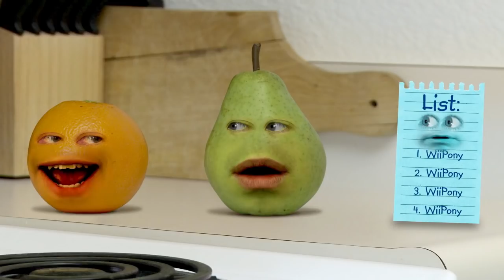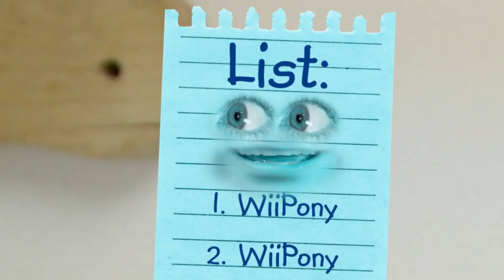A Cheesy Supercut! | Annoying Orange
A collection of the cheesiest cheese episodes of Annoying Orange! These are nacho ordinary episodes! They're really gouda!

Episodes:
0:00 - String Cheese Incident
3:34 - A Cheesy Episode
5:32 - Cheesy Salesman
8:59 - Mac and Cheese

➤ MONDAY: Challenge Video! (or other fun animated episode)
➤ WEDNESDAY: How2 Video! (Learn how to do stuff!)
➤ FRIDAY: Fully Animated Episode!
➤ SATURDAY: Supercut! (Mashups of your favorite videos!)